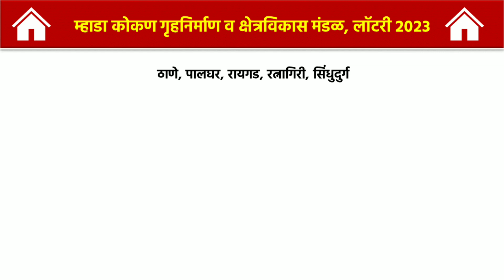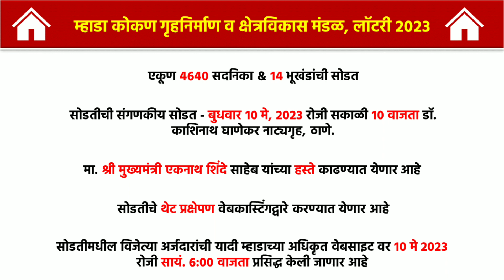MHADA Konkan Lottery Result 2023 | MHADA Lottery 2023 Latest update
★ जर तुम्हाला काही प्रश्न विचारायचे असतील तर COMMENT बॉक्स मध्ये COMMENT करा किंवा मला INSTAGRAM वर FOLLOW करून DM करा .

★ Rapidex English Speaking Book (Marathi)
★ Rapidex English Speaking Book (Hindi)
★ Salam Chaus Ingrajimadhe Bola Patkan
★ F Gear Brown Laptop Backpack

𝗞𝗶𝗿𝗮𝗻 𝗗𝗵𝗮𝗻𝗮𝘄𝗮𝗱𝗲
𝗙𝗿𝗼𝗺 - 𝗠𝗮𝗵𝗮𝗿𝗮𝘀𝗵𝘁𝗿𝗮, 𝗠𝘂𝗺𝗯𝗮𝗶 (𝗜𝗻𝗱𝗶𝗮)